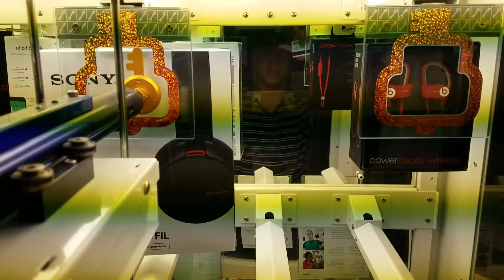Keymaster Fail - Cinebowl